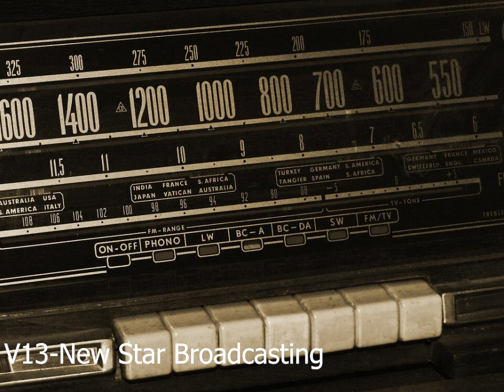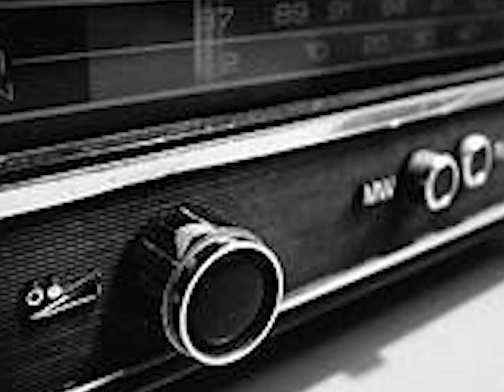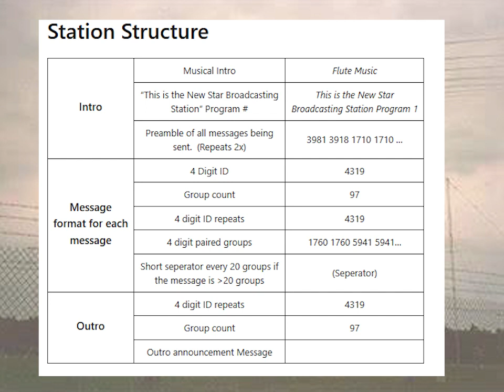V13-New Star Broadcasting